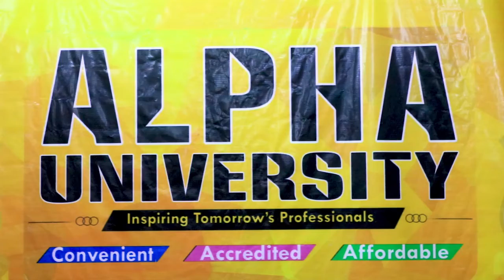JAMACADA ALPHA Oo Dalka Gudihiisa Keentay khubaro Ajaanib Ah